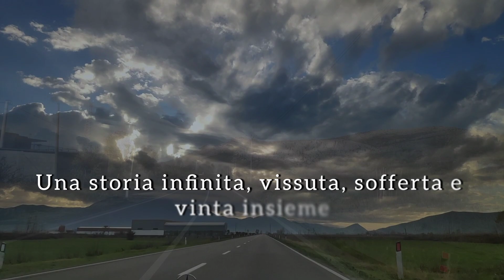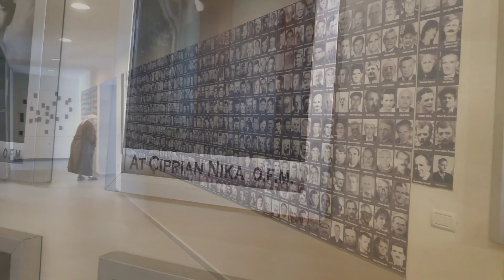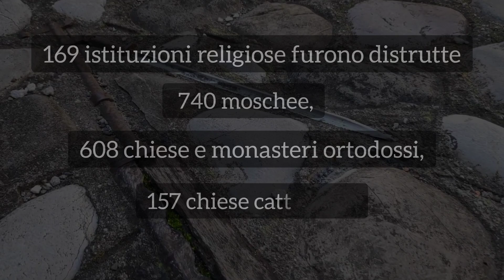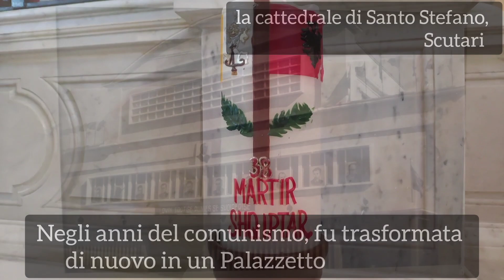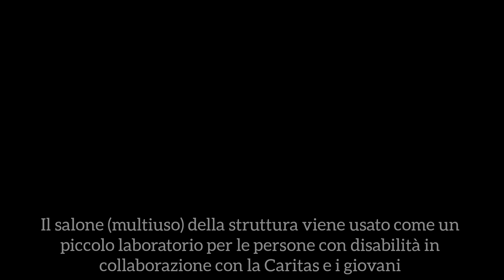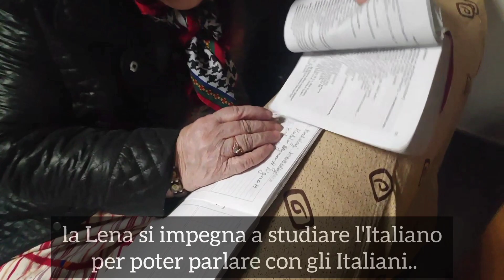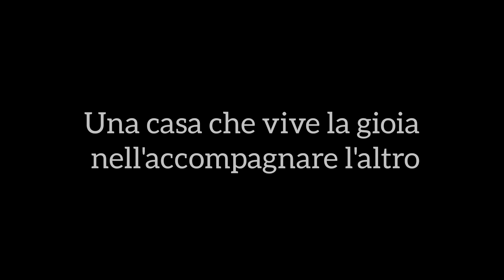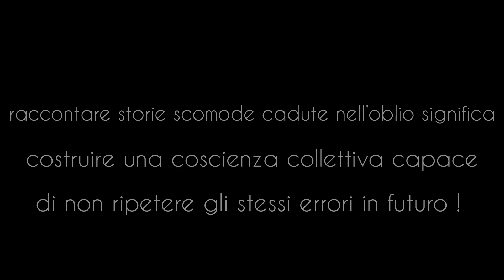Albania - storia - missione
L'esperienza della vita della Chiesa e della Casa della Carità in Albania,
visti con gli occhi indiani di fr. Jubin FdC.